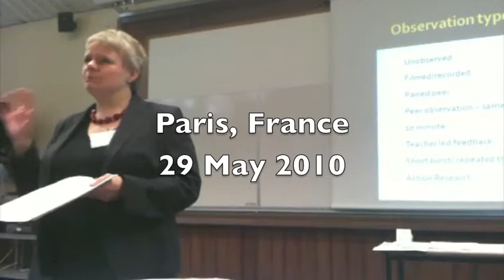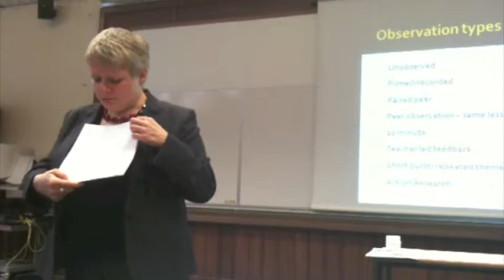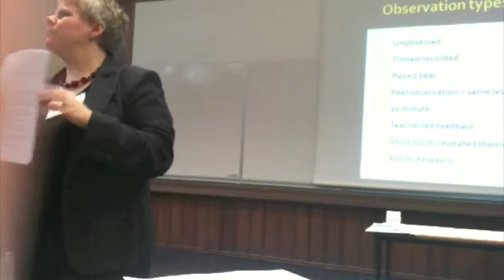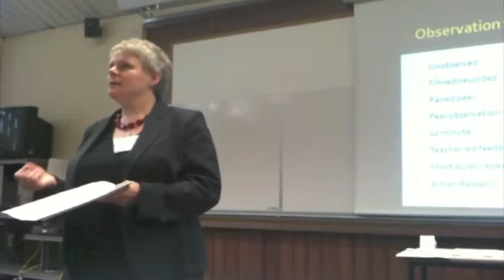Fiona Dunlop: TESOL France LAM SIG Spring Day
Enhancing Academic Quality through Teacher Observations
by Fiona Dunlop (IATEFL LAMSIG and Wimbledon School of English)

    In this session we will address issues of academic quality in a language school and look at how academic managers can maintain the highest quality of teaching in a mixed-experience teaching staff. We will focus on observation types for experienced and inexperienced teachers and feedback styles, teacher types and setting professional development goals.

    Fiona Dunlop is Director of Studies at Wimbledon School of English, London. Fiona has been involved in many aspects of ELT over the past 20 years, including Teacher Training, Business English, marketing and Academic Management. She also runs intensive courses for the EUK/Trinity Certificate in Business English Training at Wimbledon School of English.

Video edited by Bethany Cagnol